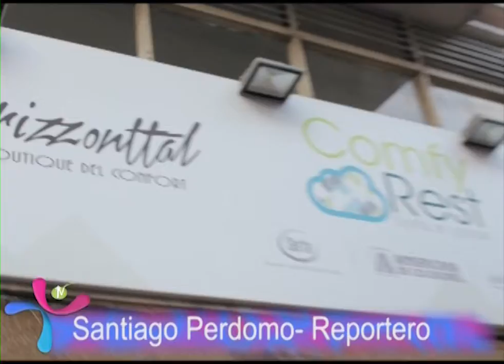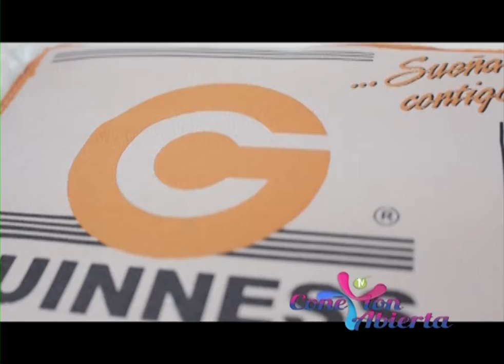Conexion Horizzonttal Ibague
Santiago Perdomo esta con lo que mas le gusta! Viernes 4:30 pm por Alpa Visión Canal 4, Colcable Canal 3 y 38 Fiesta, Cable Visión Ibague Ángeles Tv Canal 8.